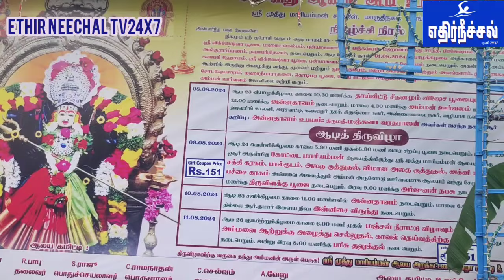அருள்மிகு ஸ்ரீ முத்துமாரியம்மன் திருக்கோவில் 33வது ஆண்டு ஆடி உற்சவ விழா கொடியேற்றி காப்பு கட்டும்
ஓசூரில் அருள்மிகு  ஸ்ரீ முத்துமாரியம்மன் திருக்கோவில் 33வது ஆண்டு ஆடி உற்சவ விழா கொடியேற்றி காப்பு கட்டும் நிகழ்ச்சி.

 கிருஷ்ணகிரி மாவட்டம் ஓசூரில் பெங்களூர் ஓசூர் தேசிய நெடுஞ்சாலை மாருதி நகரில் அமைந்துள்ள  அருள்மிகு ஸ்ரீ முத்துமாரியம்மன்  திருக்கோவில் 33 வது ஆண்டு ஆடி உற்சவ திருவிழா  மற்றும் கொடியேற்றி காப்பு கட்டும் நிகழ்ச்சி இன்று நடைபெற்றது முன்னதாக இன்று காலையில் அருள்மிகு ஸ்ரீ முத்துமாரியம்மன்  கங்கை ஆற்றில் இருந்து   அம்மனை அழைத்து வந்து அந்தத் தீர்த்தத்தில்  அம்மனுக்கு மஞ்சள் குங்குமம் சந்தனம் தயிர்  உள்ளிட்ட திராவியங்களால்  அம்மனுக்கு சிறப்பு அலங்கார அபிஷேக பூஜைகள் நடைபெற்றது .